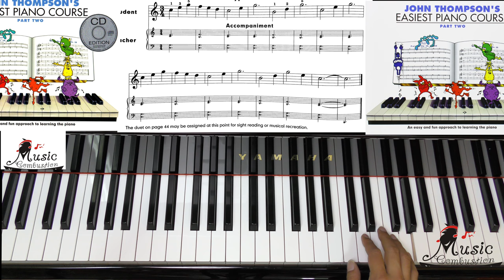Page 28 Maypole Dance JOHN THOMPSON'S EASIEST PIANO COURSE PART TWO